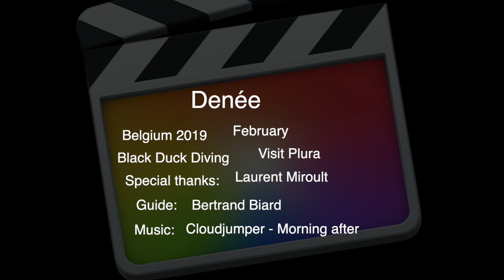Denée 2019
A guest visit to Denee mine in Belgium. We were lucky to be guided by locals. Absolutely great experience. If you get the chance to see it - don't miss it.